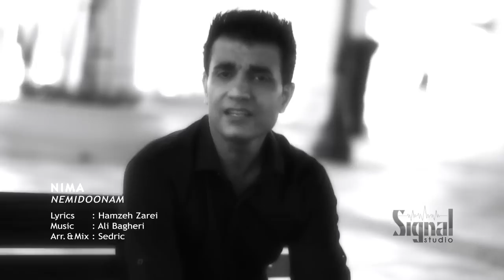Nima Nemidoonam unc v2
Directed by Dariush RP.